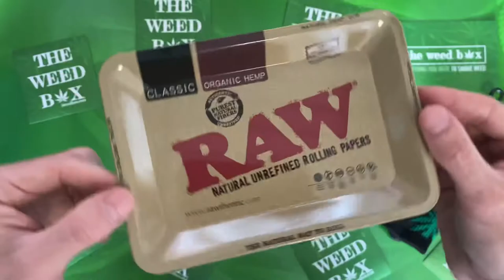Silicone Beaker Box Unboxing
TWB Unboxing